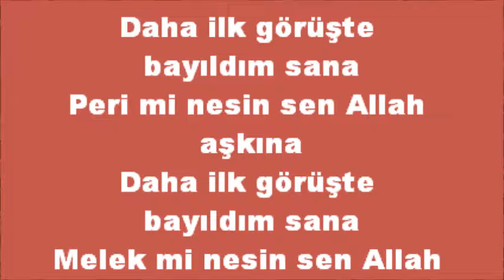Çiğdem Kırankaya Gürdal & Dilimde Duanın Bini Bir Para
Çiğdem Gürdal & Dilimde Duanın Bini Bir Para
Video yapim Nez Alev Killmeyer
Beste:Yusuf Nalkesen

Dilimde duanın Bini Bir Para..